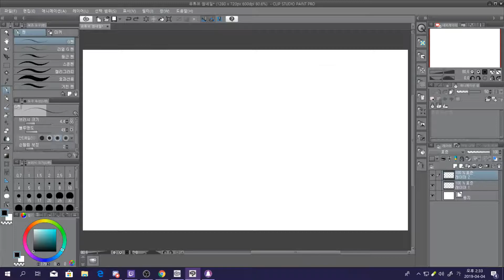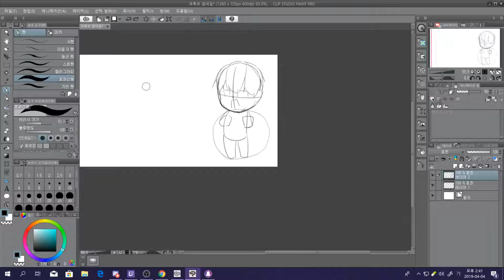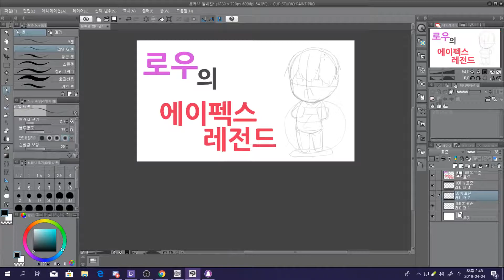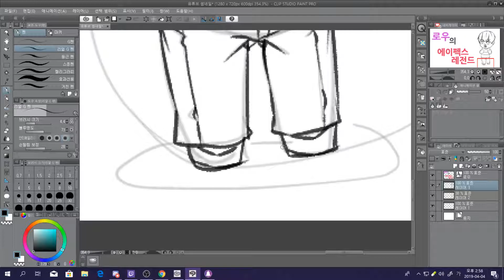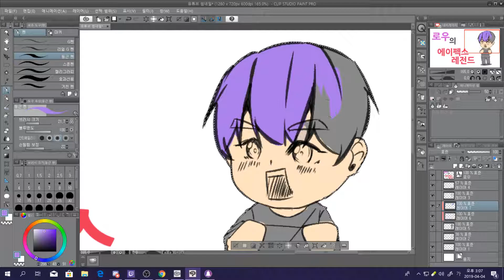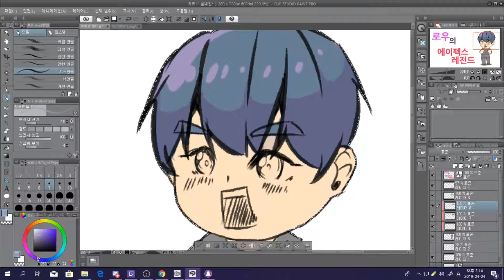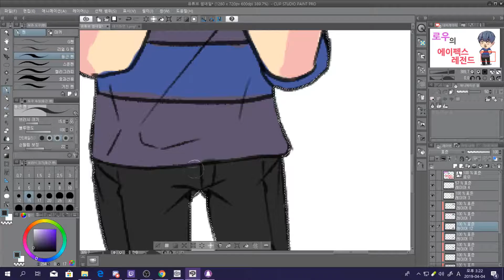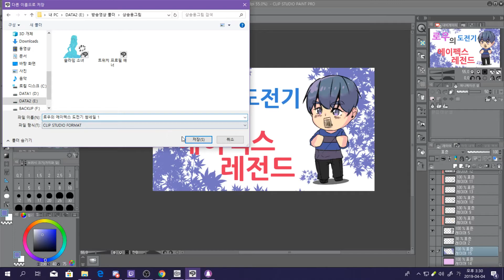유튜브 썸내일을 만들어보자~![노벨충]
유튜브 썸네일 만드는 영상 이에요 재미있게 봐주세요

BGM출처
Artist: Free music from Siberia
link to soundcloud: @freemusicfromsiberia